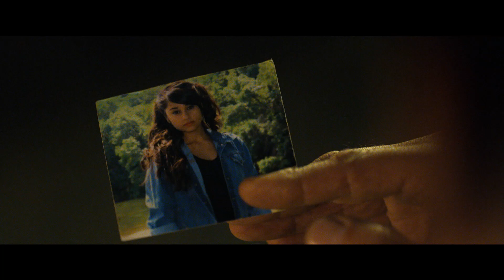RAMBO: LAST BLOOD | Official Trailer | 2019 [HD]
Rambo must confront his past and unearth his ruthless combat skills to exact revenge in a final mission. A deadly journey of vengeance, RAMBO: LAST BLOOD marks the last chapter of the legendary series - In Cinemas September 20